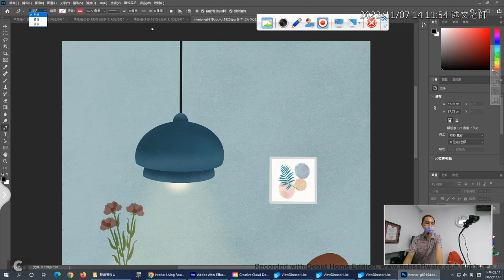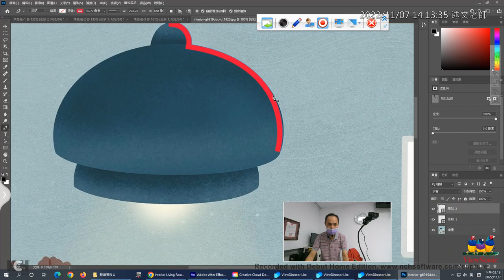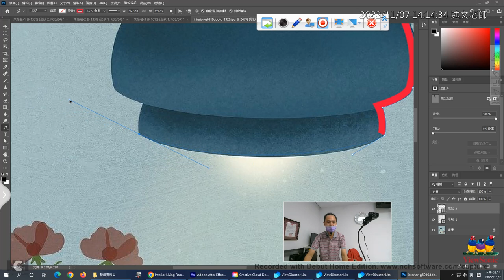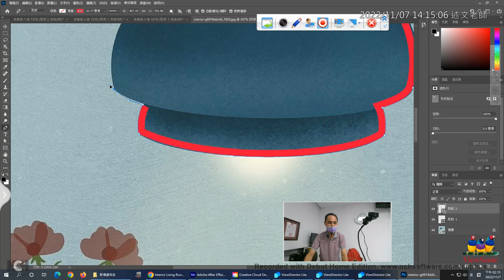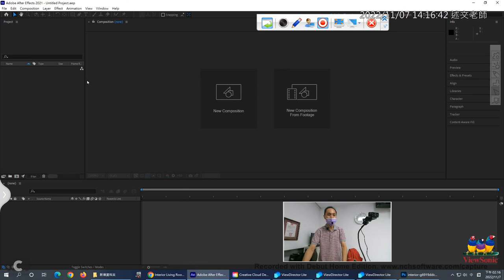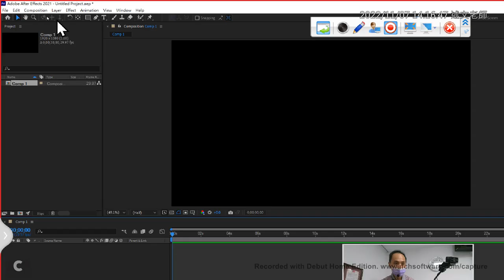03：在Photoshop中使用貝茲曲線工具進行影像選取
嶺東AE(大三)：第九堂(20221107)：AE向量工具的使用(1)